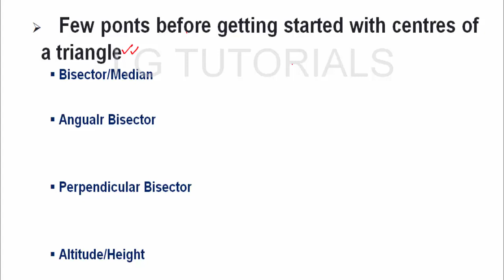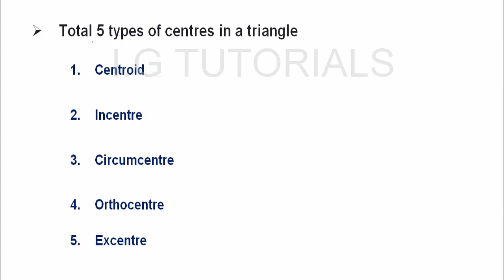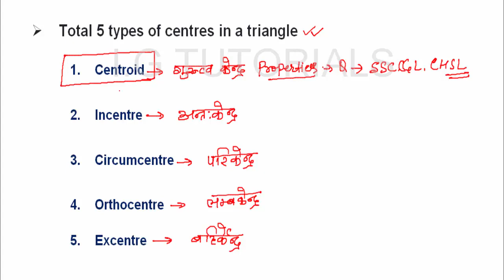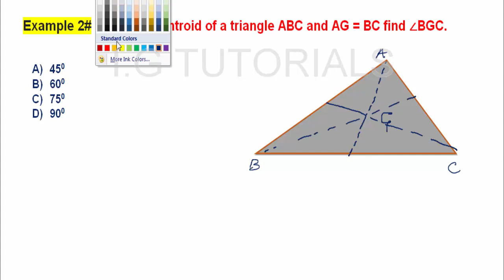GEOMETRY for SSC CGL-8|Advance maths for SSC CGL|Centre of triangle-CENTROID|Best Trick|Short Trick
SSC CGL GEOMETRY :- GEOMETRY is a major topic for all the government exams like SSC CGL,SSC CHSL,RAILWAY,CAT,XAT,SNAP ect.Most of the questions are asked from geometry in each and every exam.In all of our geometry sessions we will disuss all the basics theory and will solve problem on each and every theory. If the basics are clear geometry becomes very easy and intersting topic for everyone.so lets make geometry easy and interesting together.

1)G is the centroid of a triangle ABC and AG = BC find ∠BGC.
2)let BE and CF be the two medians of ⊿ABC and G be their intersection. Also let EF cut AG at O. Then AO: OG is
3)if G be the centroid of ⊿ABC and the area of GBD is 6 cm2, where D is the mid point of side BC, and then the area of ⊿ABC is
4)let G is the centroid and AD, BE, CF are three medians of ⊿ABC with area 72 cm2, then the area of ⊿BGD is
5)let O is the centroid and AD, BE, CF are three medians of ⊿ABC. Area of ⊿AOE = 15 cm2 then the area of quadrilateral BDOF is
6)two medians AD and BE of ⊿ABC intersect at G at right angles. If AD= 9cm and BE = 6 cm then length of BD is
7)two medians BD and EC of ⊿ABC intersect at G at right angles. If BD= 18 cm and CE = 15 cm then area of ⊿ABC is